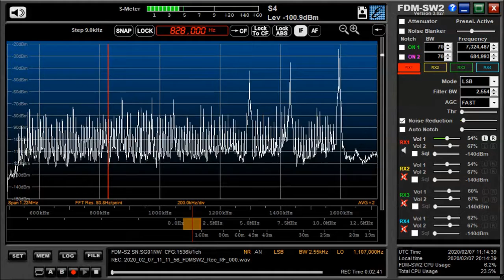828 kHz UNID Feb 07,2020 1103 -1113 UTC